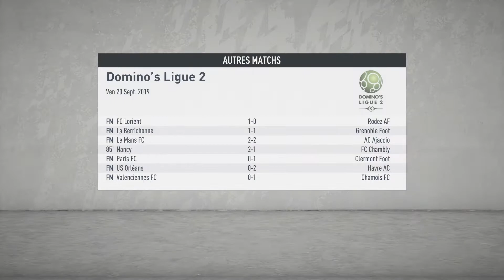FIFA20 - CARRIÈRE MANAGER : ON REMONTE #4